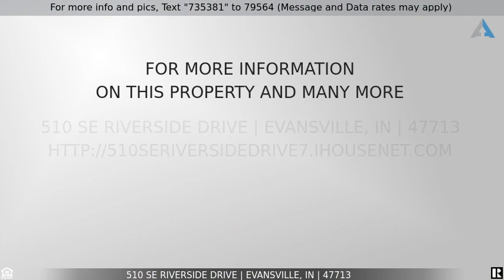Priced at $425,000 - 510 SE Riverside Drive, Evansville, IN 47713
Rare opportunity for Downtown living & history without the maintenance!  One of 3 units in the historic Largey building.  This home has 3 bedrooms with a full bathroom in each and lovely views from every room.  The first floor is a handsome lobby with black and white Italian tile floors, fireplace, marble staircase with black and white tile landings.  Enter the home to a larger foyer that opens to the bedroom hallway, living room and dining room.  The living room has original hardwood floors, 2 walls of windows and a custom wood burning fireplace.  The dining room is large enough for a lot of guests and has 2 wall of windows, 2 custom chandeliers and a swing door into the kitchen.  The kitchen is a large modern space with a lot of cabinets and quartz counters throughout and a breakfast nook that doubles as a bar area for your parties.  The kitchen comes with appliances and has a wonderful prep island as well.  Also, in the kitchen is a clever hidden laundry space.  The master bedroom has 2 walls of windows, lots of closets, and a recently renovated master bathroom with custom glass and pebble walk-in shower, separate soaking tub, hidden medicine cabinet, bidet, walk-in closet, and dual sinks.  The second bedroom has a custom retractable Murphy bed and a recently renovated full bathroom with corner shower.  The third bedroom has a built-in Fehrenbacher desk, cabinets and bookshelves as well as a full bathroom with pebble tile flooring.  On the first floor, the owner renovated the storage space into a large guest suite perfect for visiting guests, workout facility or your private office.  The guest suite has built-in cabinets, a full bathroom with heated floors, and includes the wall mounted tv.  Also included is a two car garage with alley access.  HOA fee includes, common area utilities, common area cleaning, yard work, elevator maintenance, insurances, water, sewer and trash.